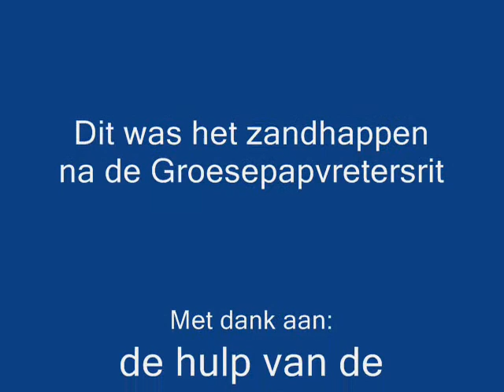Groesezandvreter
14 juni 2009. Na de Groesepapvretersrit met stralend weer, mochten wij na een nacht heftige regen, ook nog even zandhappen in de modder natuurlijk. Dat hebben wij geweten. Dankzij de bereidzaamheid van de chauffeur van de trekker zijn wij er heelhuids uitgekomen. Na een kop koffie konden wij zonder kleerscheuren, maar met heel modderige kleren, weer naar huis rijden.